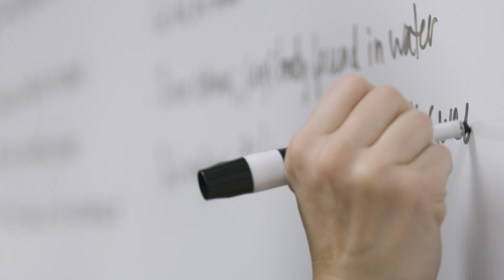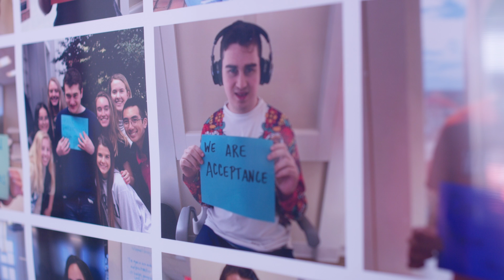The Science and Lived Experience of Autism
University of Virginia psychology professor Vikram Jaswal’s two-semester seminar, “The Science and Lived Experience of Autism,” brings students and people with autism together. Their interactions challenge what the textbooks say about autism.